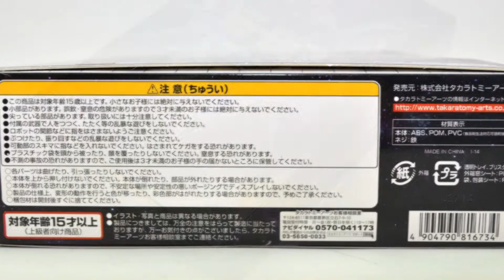Transformers Mega Drive Megatron Takara Tomy Arts 53970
53970 トランスフォーマーメガドライブ メガトロン